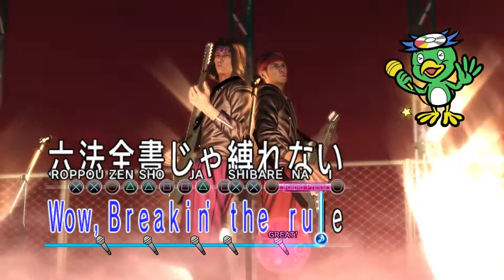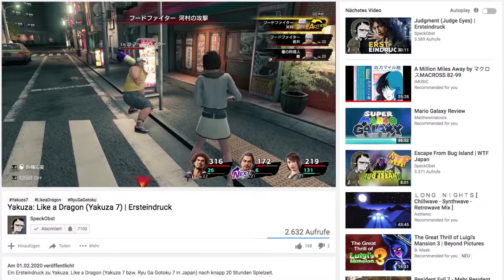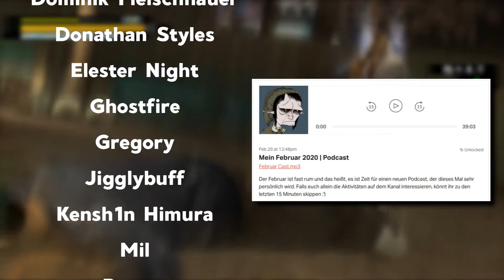Yakuza: Wo fange ich an? | Ein Überblick der Reihe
Mit welchem Teil der Yakuza Reihe solltet ihr anfangen und was für Spiele gibt es in der Serie überhaupt?

Nutzt gerne den Creator Tag "SPECKOBST" beim Kauf im Epic Store.

Yakuza (in Japan Ryu Ga Gotoku genannt, was so viel wie Like a Dragon bedeutet), ist eine seit 2005 bestehende Serie von SEGA, entwickelt vom ehemaligen Amusement Vision (Super Monkey Ball, F-Zero GX) Team. Seit 2005 erschienen ganze 17 Yakuza Spiele, von denen ein paar bis heute nie offiziell im Westen erschienen sind.

Erhältliche Plattformen:

Yakuza 1: PS2, PS3, Wii U
Yakuza 2: PS2, PS3, Wii U
Yakuza 3: PS3, PS4
Yakuza 4: PS3, PS4
Yakuza 5: PS3, PS4
Yakuza 0: PS4, PC, Xbox One
Yakuza Kiwami: PS4, PC (Xbox One geplant)
Yakuza 6: PS4
Yakuza Kiwami 2: PS4, PC (Xbox One geplant)
Yakuza Dead Souls: PS3
Fist of the North Star: Lost Paradise: PS4
Judgment: PS4

Yakuza 1 Soundtrack
Yakuza 3 Soundtrack
Yakuza 4 Soundtrack